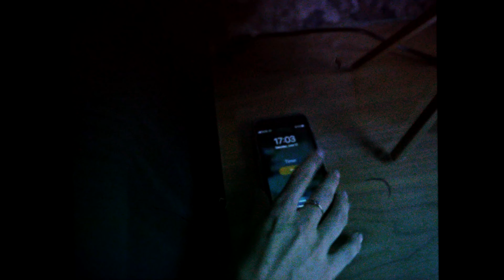Diskpart - The Dream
Lyrics:

Every other day I'm losing hope; distinct shadows follow me everywhere I go.

I turn away and yield to the one before me. and I realise There's nothing here for me anymore

Soundy Smoking area, black floor 1 pound 20 jack and coke, suddenly I see you change, for the better, sunken: cigarettes and fresh air.

I see you smiling with dread and doubt, alcohol pouring down your mouth, I see it with my own two eyes, she said, 'I'm okay, I'm so sorry!',
then just lay in her bed, Shaking on the floor, blue lights on the way, strapped her onto a stretcher, thought it was the end of days. I got to the hospital, narrow corridors, just to be told that she wasn't okay. The alarm bells rang; I woke up to the sound of her asking if I was okay; it was all just a dream, I say.

Released by:
Tension Records